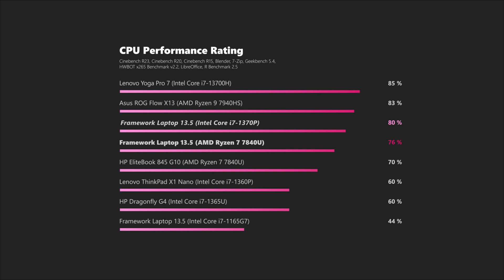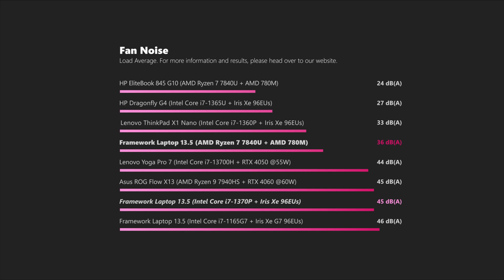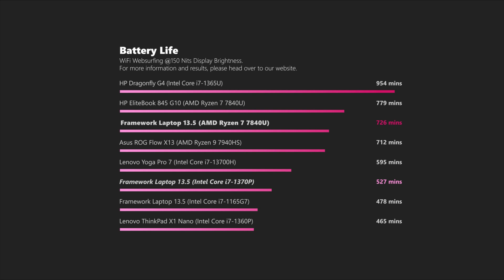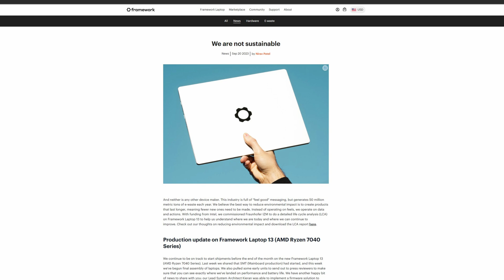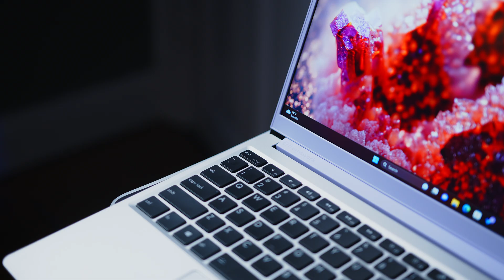Framework 13.5 AMD Upgrade - The concept works!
Goodbye Intel! Framework finally started to deliver their Upgrade Mainboards for their modular 13" notebook, making an excellent laptop even better.
And you do not even have to buy a completely new notebook to enjoy Team Red's latest Zen 4 silicon. You are just a simple mainboard swap away from a more GPU grunt, less power consumption and longer battery life.
Please enjoy our video, and for much more in-depth information, follow the links below to our written reviews:

DE: Coming soon!

Our updated Framework 13.5 is now rocking AMDs Ryzen 7 7840U, 16 GB of DDR5 5600 RAM and a 1TB SSD.

Time Stamps:
0:00 – Intro
0:54 – Overview, Motherboard-Upgrade
2:09 – Fitting our Intel Mainboard into the Coolermaster Case
2:40 – Ports, Webcam, Keyboard, Touchpad, Display
3:25 – CPU - Performance, System Performance
4:02  – GPU/Gaming - Performance
4:25 – Fan Noise + Noise
5:20 – Battery Runtimes
5:35 – Summary

to stay up to date on all things tech!